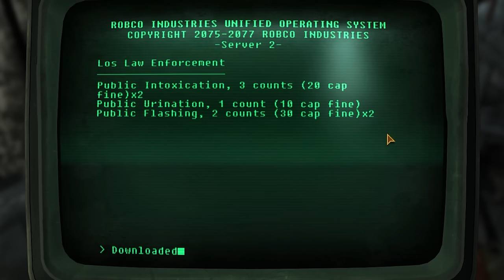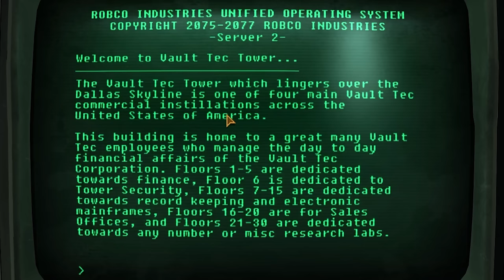Fallout New Vegas - Lost Legion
Legion Mike goes to Texas to rescue a missing Legion squad.